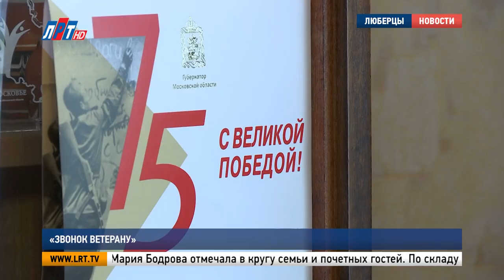«Звонок ветерану»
В честь 75-ой годовщины Великой Победы на территории Московской области проходят патриотические акции и флешмобы. Пандемия внесла коррективы в празднование 9 мая. С главными героями этого дня нельзя встретиться лично, но слова благодарности за их подвиг можно выразить в дистанционном режиме онлайн. К акции «Звонок ветерану» присоединился глава Люберец Владимир Ружицкий.

Эти кадры были сделаны ровно год назад. 90 –летний юбилей Мария Бодрова отмечала в кругу семьи и почетных гостей. По складу своего характера она любит общение и праздничные встречи. Жизненный девиз Марии Ивановны – не унывать и соответствовать своей фамилии - сохранять бодрость духа.

Для нее, как и для любого другого ветерана, 9 мая – самый главный праздник и считается вторым днем рождения. В этом году – особая юбилейная дата. Но из-за эпидемии
"Мария Ивановна, добрый вам день. Здравствуйте, Владимир Петрович. Я очень рада, что вы решили меня поздравить, поскольку мы с вами работаем вместе более двух десятков лет".

"Я искренне желаю вам бодрости, чтобы эти вирусы , которые сегодня присутствуют, чтобы это вас не коснулось. И хотел бы у вас спросить, чем мы можем быть вам полезны? У нас есть волонтеры, это молодые ребята, которые готовы в любое время суток дня и ночи оказывать помощь. Мы их называем партийные волонтеры. Понятно, что у вас замечательная семья, я это знаю, но нем у всех так, поэтому, если кому то нужна помощь из ветеранских организаций, мы тоже окажем помощь".

Когда началась война, Марие Ивановне было всего 12 лет. Страшные события в одночасье заставили ее стать взрослой. Юную школьницу отправили в госпиталь помогать раненым.

Мария Бодрова, ветеран Великой Отечественной войны:
"Не было ни ваты, ни бинтов, не было йода, не было марганцовки, я уже не говорю о лекарствах. Лекарства только для операционных.  Из дома я перенесла все наволочки, все простыни, мы работали в очень тяжелом состоянии, но мы относились к раненым как к братьям, к отцу, к деду".

Тяжелые испытания и утраченное детство – таковы воспоминания Марии Бодровой. Но больше всего она предпочитает говорить о счастливых моментах своей жизни, один из которых, безусловно, 9 мая 45 года.

"Все обнимаются, целуются, кричат Ура, бросают шапки, кепки, кто платочек. Говорят друг другу – Поздравляем! Мы победили!".\

Именно с таким настроением Мария Бодрова идет по жизненному пути. В конце разговора с Владимиром Ружицким от нее прозвучала такая фраза.

"Дай Бог, чтобы у нас войны никогда не было, а будет – победим!".